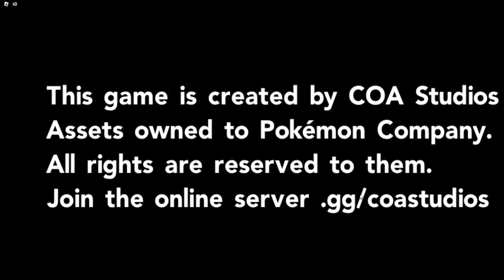[CODES] BEAT THE OWNER AND EVERY CHALLENGE THIS GAME HAD | Pokemon Eternity | Pokemon Brick Bronze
Infos In Video Description :)
Roblox Games Channel: @Poiblox
Additonal Content Channel: @ipoiiAC

Additional Taggeronis:
Pokemon Brick Bronze 2021
Pokemon Brick Bronze 2022
Pokemon Brick Bronze 2023
PBB 2022
Project Bronze Forever 2022
Pokemon Roblox Game
Pokemon Roblox Adventure
Pokemon Game Roblox
Pokemon Brick Bronze Guide
Roblox Pokemon
Roblox PBB
PBB 2020
Pokemon Roblox New
Pokemon Brick Bronze Odyssey
Brick Bronze Odyssey 2023
Roblox Pokemon New
New Pokemon Brick Bronze
Brick bronze roria league
roria league pokemon
PBB roria league
 brick bronze codes
pokemon brick bronze 2023 link
brick bronze odyssey
 pokemon brick bronze codes